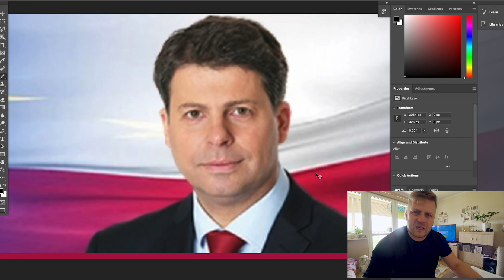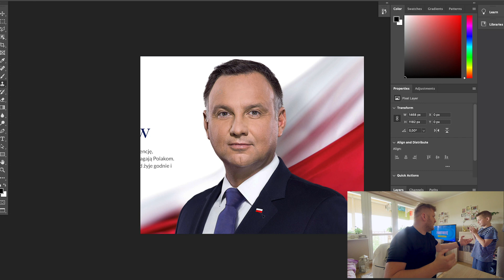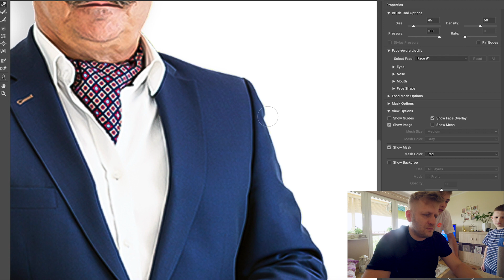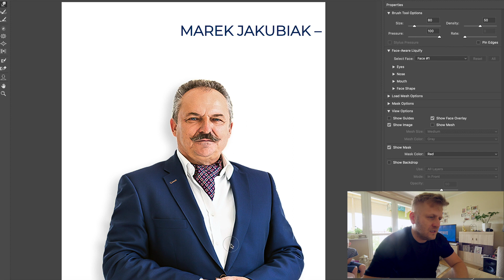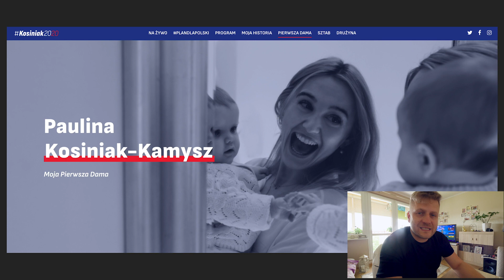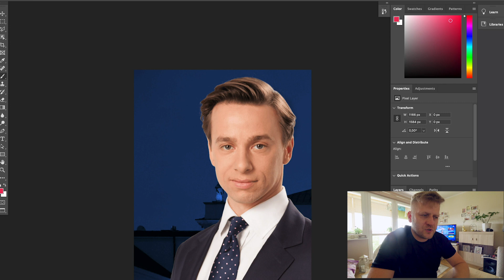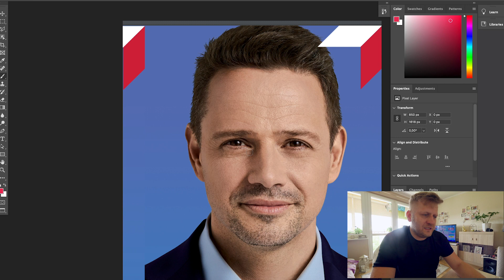NIE POJECHAŁ NA OBÓZ ZA KARĘ?! / VLOG #1239